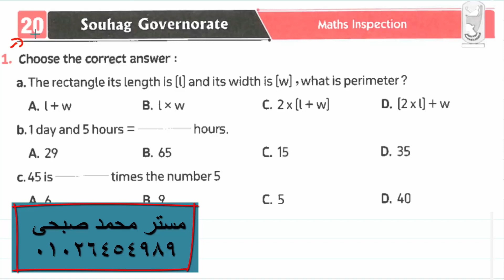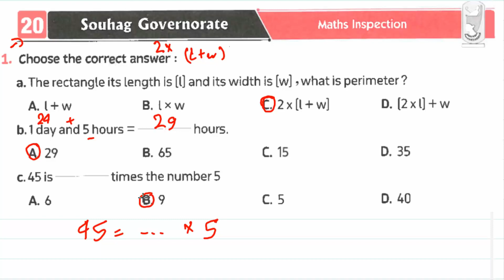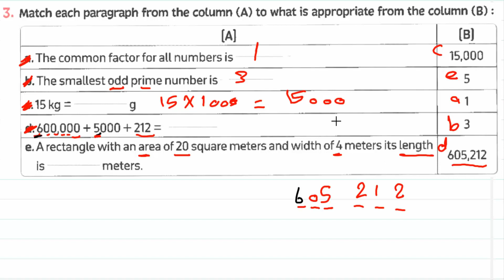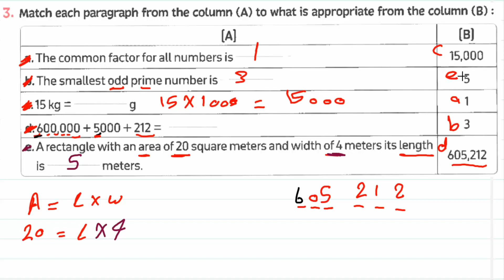Souhag Governorate (20) -Grade 4 -1st term - المعاصر محافظة سوهاج (20) رابعة ابتدائى ماث لغات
حل امتحان محافظة القاهرة,محافظة القاهرة رياضيات سادسة الترم الاول 2023,ماث تالته ابتدائي الترم الاول,المهام الأدائية رابعة ابتدائى الترم الثاني,حل المهام الأدائية رابعة ابتدائى,حل امتحان القاهره رياضيات رابعه ابتدائي,محافظات كتاب سلاح التلميذ رابعة ابتدائى ترم اول 2023,مراجعة علوم للصف الرابع الابتدائي الترم الاول,حل المهام الادائية رياضيات رابعه ابتدائي ترم اول,حل امتحان رياضيات ترم اول رابعه ابتدائي,حل اسئلة الوزارة ماث رابعة,ماث رابعه ابتدائي المنهج الجديد